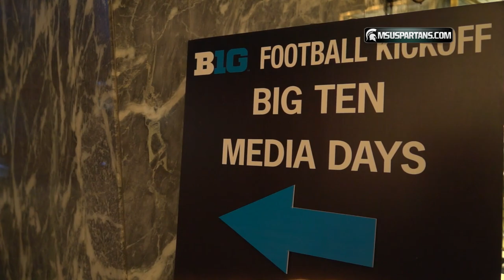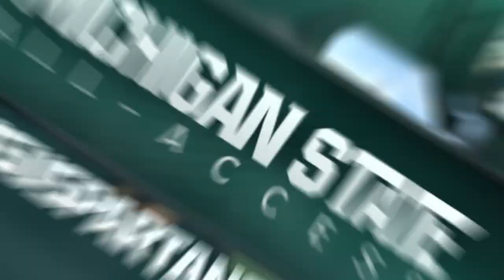Big Ten Football Media Day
The annual Big Ten Football Kickoff began Monday at the Hilton Chicago. Eighth-year head coach Mark Dantonio, junior defensive end Shilique Calhoun, junior quarterback Connor Cook and senior safety Kurtis Drummond took part in several interviews throughout the first day of the event, and even conducted a few of their own.